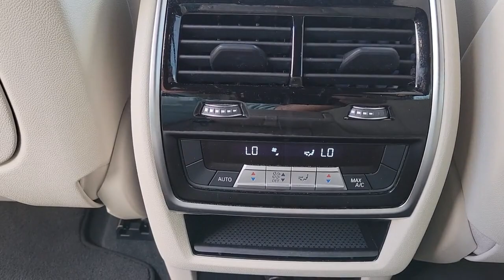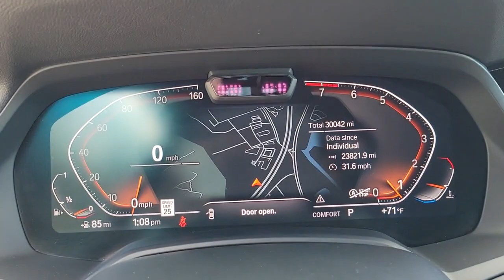2019 BMW X5 Lakeland, Plant City, Winter Haven, FL LP5587J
BMW Certified, CARFAX 1-Owner, ONLY 30,039 Miles! FUEL EFFICIENT 26 MPG Hwy/20 MPG City! Navigation, Moonroof, Heated Seats, Power Liftgate, Panoramic Roof, Cross-Traffic Alert, Blind Spot Monitor, iPod/MP3 Input, SPORT SEATS SEE MORE!KEY FEATURES INCLUDENavigation, Panoramic Roof, Power Liftgate, Heated Driver Seat, Turbocharged, iPod/MP3 Input, Smart Device Integration, Cross-Traffic Alert, Blind Spot Monitor, Heated Seats. Rear Spoiler, MP3 Player, Sunroof, All Wheel Drive, Onboard Communications System.OPTION PACKAGESDRIVING ASSISTANCE PROFESSIONAL PACKAGE ACC w/stop and go, Active Lane Keeping Assistant w/side collision avoidance, steering and Traffic Jam Assistant, Automatic Lane Change, Evasion Assistant and cross-traffic alert front, Active Driving Assistant Pro, Extended Traffic Jam Assistant, For limited access highways, CONVENIENCE PACKAGE 4-Zone Automatic Climate Control, Comfort Access Keyless Entry, SiriusXM Satellite Radio w/1 Year All Access, harman/kardon SURROUND SOUND SYSTEM, PARKING ASSISTANCE PACKAGE Surround View w/3D View, Rear View Camera, Parking Assistant Plus, WHEELS: 20 X 9 V-SPOKE (STYLE 738) Tires: P275/45R20 Run-Flat AS, SPORT SEATS (STD).VISIT US TODAYFields BMW Lakeland is proud to serve the Central Florida region with quality new & used BMW cars in the Tampa Bay area. With the latest new BMW 3 Series & 5 Series cars in Lakeland like the BMW 328, 335, 528, Z4, X3, and X5, you are sure to find the new or used BMW vehicle you have been looking for in the Lakeland, Tampa, Palm Harbor, St Petersburg, Sarasota or Clearwater, Florida area. Come visit us at I-4 at Exit 33, 4285 Lakeland Park Drive, Lakeland, FL 33809 to see our vehicles.Horsepower calculations based on trim engine configuration. Fuel economy calculations based on original manufacturer data for trim engine configuration. Please confirm the accuracy of the included equipment by calling us prior to purchase.